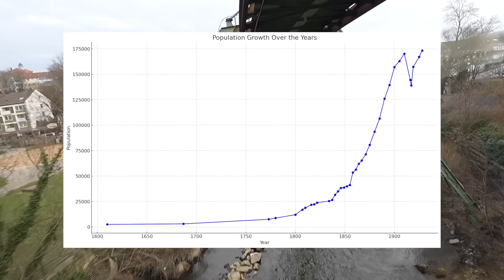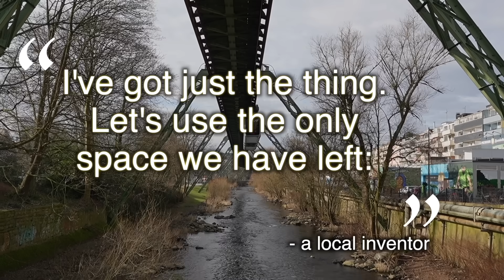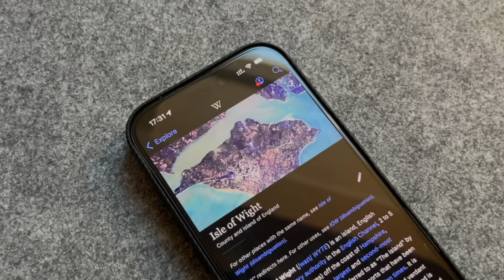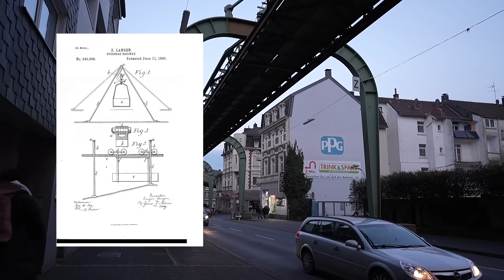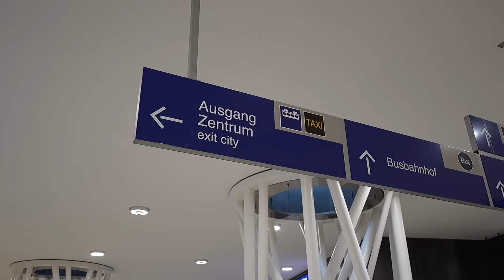Why Germany's oldest monorail still runs upside-down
Why does this scifi upside-down flying train only exist in one German city? Why not everywhere?

The Wuppertal Schwebebahn is a remarkable invention from the 1800s, designed by Eugen Langen. And I was lucky enough to get to ride it while I was there. But why does it exist? Why did they make a floating train, instead of a normal one or a monorail or an underground metro? What makes Wuppertal the perfect place to use this flying train invention? And why didn't it spread around the world?

(some of the links in this description are affiliate links, meaning I'm recommending to you services that I personally use & trust and when you book/buy through those links, I receive a small commission at no extra cost to you)

(I said I'd finish the Morocco series, that is still coming, way more Germany videos first though)

0:00 Which German city has a flying train?
0:31 What made Wuppertal suitable for the Schwebebahn?
1:56 Who invented the Schwebebahn?
4:02 Wuppertal flying train opening ceremony 1901
5:20 Why does Wuppertal have an upside down monorail?
7:04 The elephant that fell off a train
7:54 Wuppertal Schwebebahn disaster 1999
9:00 Why don't other cities have the Suspension Railway?